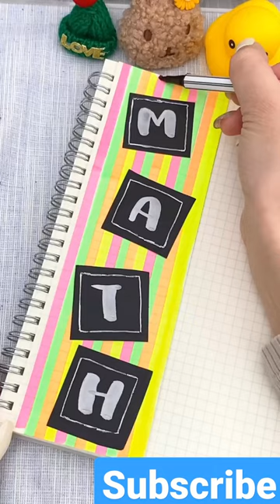is this ur Divider